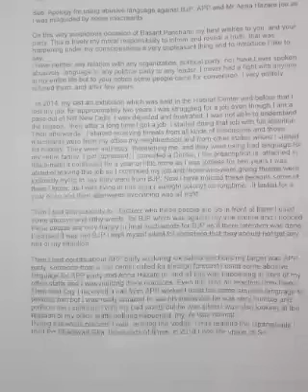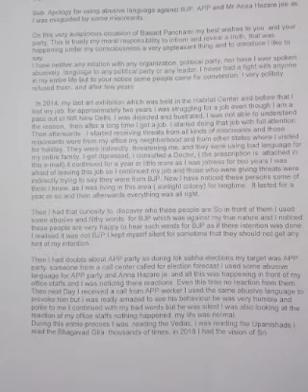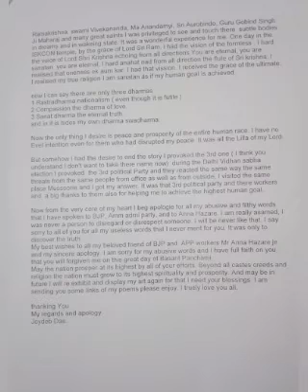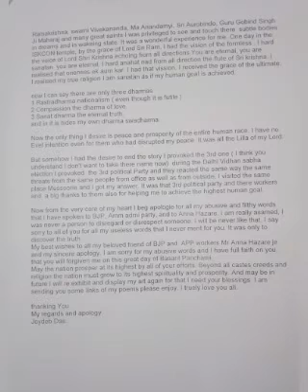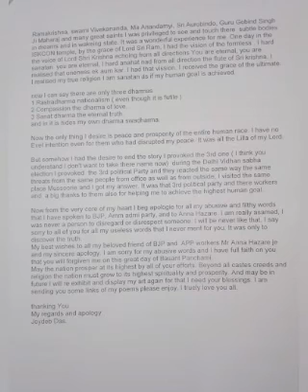Apl. letter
apl letter to honourable Pm Mr Narendra Modi, honourable Cm Mr Arvind Kejriwal je ( Delhi) and to Mr Anna Hazare jee